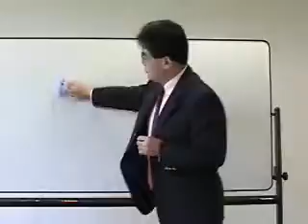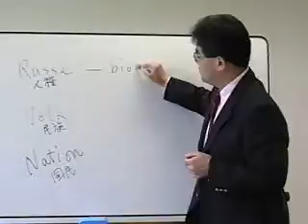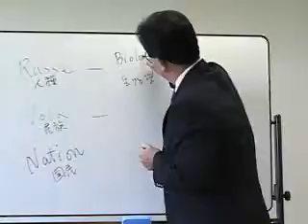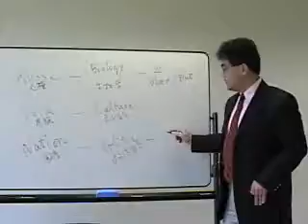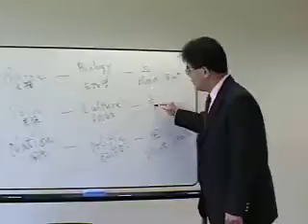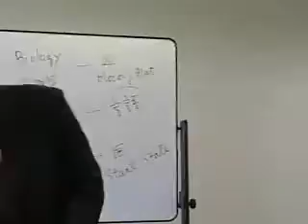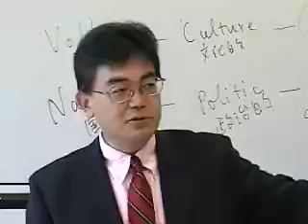第8回 言葉・コミュニケーション・共感（前半）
森永エンゼルカレッジ 研究紀要　看護・ことば・コンセプト－看護を哲学しよう

講師：江藤裕之